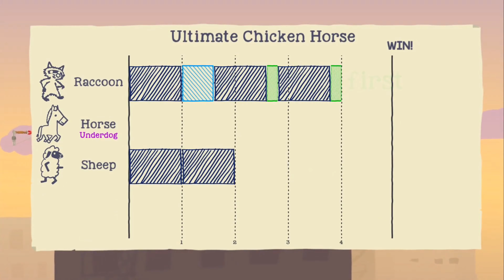Top 100 Weekend Sales on Nintendo Switch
With the weekend here, it's time to review the best deals (whether they be indie games or AAA) available on sale on the Nintendo Switch eShop!

Want to see the list with reviews and more info!?!?

00:00 Intro
00:15 Top Ten
 - Streets of Rage 4 [DotEmu]
 - MONSTER HUNTER RISE [Capcom]
 - Neon White [Angel Matrix]
 - Nobody Saves the World [DrinkBox Studios]
 - Dicefolk [LEAP Game Studios]
 - The Stanley Parable: Ultra Deluxe [Crows Crows Crows]
 - The Messenger [Sabotage Studio]
 - GRIS [Devolver Digital]
 - Spiritfarer [Thunder Lotus]
 - Children of Morta [Dead Mage]
05:15 It Takes Two [Hazelight]
05:45 Katana ZERO [Askiisoft]
06:15 Teenage Mutant Ninja Turtles: Shredder's Revenge [DotEmu]
06:45 Moving Out [Team17]
07:15 Battle Chef Brigade Deluxe [Trinket Studios]
07:45 Moonstone Island [Supersoft]
08:15 Unravel Two [Coldwood Interactive]
08:45 Blasphemous 2 [The Game Kitchen]
09:15 Nuclear Blaze [RED ART GAMES]
09:45 Overcooked! All You Can Eat [Team17]
10:15 Flipping Death [Zoink Games]
10:45 FEZ [Polytron]
11:15 West of Loathing [Asymmetric]
11:45 SpiderHeck [Neverjam]
12:15 Ape Out [Gabe Cuzzillo]
12:45 Loop Hero [Four Quarters]
13:15 DRAGON BALL FIGHTERZ [BANDAI NAMCO Entertainment]
13:45 KUNAI [TurtleBlaze]
14:15 CARRION [Phobia Game Studio]
14:45 Enter the Gungeon [Dodge Roll]
15:15 Infernax [Berzerk Studio]
15:45 Shantae: Half-Genie Hero Ultimate Edition [WayForward]
16:15 Pumpkin Jack [Headup Games]
16:45 Bridge Constructor Portal [ClockStone]
17:15 West of Dead [Upstream Arcade]
17:45 Atomicrops [Bird Bath Games]
18:15 Kingdom Two Crowns [Noio]
18:45 Guacamelee! 2 [DrinkBox Studios]
19:15 Kingdom Rush [Ironhide Game Studio]
19:45 Lost in Random [Electronic Arts]
20:15 OlliOlli World [Roll7]
20:45 Space Otter Charlie [Wayward Distractions]
21:15 Ultimate Chicken Horse [Clever Endeavour Games]
21:45 Rogue Legacy 2 [Cellar Door Games]
22:15 The Legend of Tianding [CGCG]
22:45 Plants vs. Zombies: Battle for Neighborville Complete Edition [Electronic Arts]
23:15 Pepper Grinder [Ahr Ech]
23:45 Bleak Sword DX [More8Bit]
24:15 The Cosmic Wheel Sisterhood [Deconstructeam]
24:45 Shadows Over Loathing [Asymmetric]
25:15 Disney Dreamlight Valley [Gameloft]
25:45 Death's Door [Acid Nerve]
26:15 Promenade [Holy Cap]
26:45 Gunbrella [Doinksoft]
27:15 Haven Park [Mooneye Studios]
27:45 Young Souls [The Arcade Crew]
28:15 PAC-MAN MUSEUM+ [BANDAI NAMCO Entertainment]
28:45 Kathy Rain: Director's Cut [Clifftop Games]
29:15 Capcom Fighting Collection [Capcom]
29:45 LEGO Star Wars: The Skywalker Saga [TT Games]
30:15 Song of Nunu: A League of Legends Story [Riot Forge]
30:45 Inscryption [Daniel Mullins Games]
31:15 Gerda: A Flame in Winter [PortaPlay]
31:45 Railbound [7Levels]
32:15 Jenny LeClue - Detectivu [Mografi]
32:45 Zombie Army 4: Dead War [Rebellion]
33:15 Sky Racket [Double Dash Studios]
33:45 Dodo Peak [Moving Pieces Interactive]
34:15 Into the Breach [Subset Games]
34:45 Two Point Hospital: JUMBO Edition [Two Point Studio]
35:15 Agent Intercept [PikPok]
35:45 MagiCat [Toge Productions]
36:15 Reigns: Game of Thrones [Nerial]
36:45 Wytchwood [Alientrap]
37:15 Boomerang X [Devolver Digital]
37:45 RUINER [Reikon Games]
38:15 Huntdown [Easy Trigger]
38:45 Keep Talking and Nobody Explodes [Steel Crate Games]
39:15 Hotline Miami Collection [Dennaton Games]
39:45 My Friend Pedro [Deadtoast]
40:15 Stardust Galaxy Warriors: Stellar Climax [Dreamloop]
40:45 Downwell [Moppin]
41:15 Blossom Tales: The Sleeping King [Castle Pixel]
41:45 Curse of the Dead Gods [Passtech Games]
42:15 Endling - Extinction is Forever [Herobeat Studios]
42:45 The Complex [Wales Interactive]
43:15 Moonlighter [11 bit studios]
43:45 Airheart - Tales of broken Wings [Blindflug Studios]
44:15 Blizzard Arcade Collection [Blizzard Entertainment]
44:45 Rigid Force Redux [com8com1]
45:15 Unruly Heroes [Magic Design Studios]
45:45 Lamentum [Obscure Tales]
46:15 Astalon: Tears of the Earth [LABS Works]
46:45 Cardpocalypse [Gambrinous]
47:15 South of the Circle [11 bit studios]
47:45 Digimon Survive [BANDAI NAMCO Entertainment]
48:15 UnMetal [UnEpic Fran]
48:45 Golf Peaks [7Levels]
49:15 Hindsight [Joel McDonald]
49:45 Kingdom Rush Origins [Ironhide Game Studio]
50:15 Outro